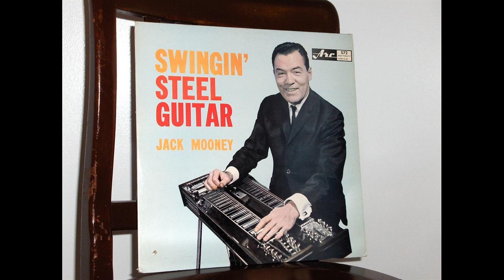On The Alamo - Jack Mooney Quintet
Toronto, early '60
Jack mooney (steel guitar)
Victor Pasowisty (rhythm guitar)
Bill Mankiss (accordion)
Bob Phenix (bass)
Norm Jeffrey (drums)